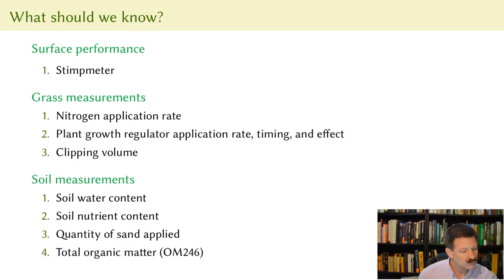"Flying Blind" official trailer | Grammar of Greenkeeping | Season 1 | Episode 3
The official trailer for the "Flying Blind" movie